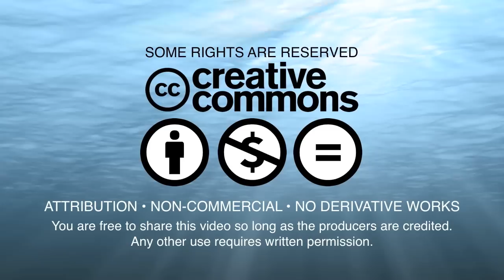Just One Story... The Flax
From the start of the 2012 story season at the Statue of Hans Christian Andersen, we bring you the opener: Diane Wolkstein (with musician Jeff Greene on the nyckelharpa) telling the Hans Christian Andersen story of "The Flax" - one character in the Andersen oeuvre whose story is just getting started.

Engineered, produced and directed by Philip David Morgan for Rosegarden Television